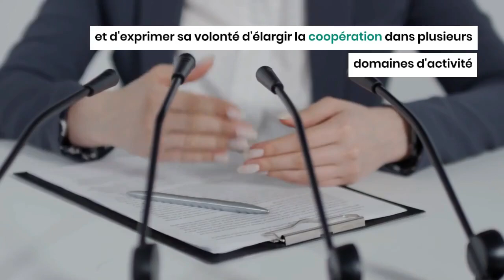La Norvège appelée à ouvrir des annexes de ses universités en Algérie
Le ministre de l'Enseignement supérieur et de la Recherche scientifique Kamel Bidari a reçu en audience l'ambassadrice du royaume de la Norvège en Algérie, Therese Løken Gheziel, a annoncé le ministère dans un communiqué, dans lequel il détaille quelque peu le contenu des discussions entre le ministre Bidari et son invitée de marque.